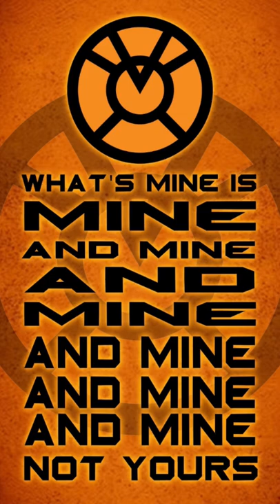DC’s Orange Lantern Corps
Script:

The Orange Lantern Corps is one of the ten lantern corps that draw power from the Emotional Spectrum. Their power rings channel the emotion greed. The only true Orange Lantern is their leader Larfleeze, also known as Agent Orange. He recruits his army by killing others, then taking possession of their bodies. Orange power rings can absorb the energy of other rings, except Blue and Star Sapphire rings, as it cannot absorb hope and is useless against love. The power of a blue ring can counteract that of the orange ring, including the side effects caused by its light on the wearer. It is unknown if they can absorb the power of black or white rings. Their oath is: What's mine is mine and mine and mine and mine and mine and mine! Not yours!